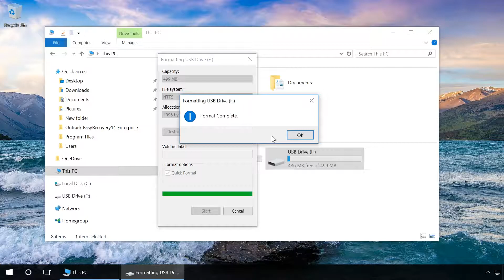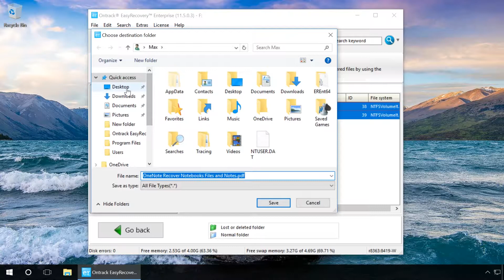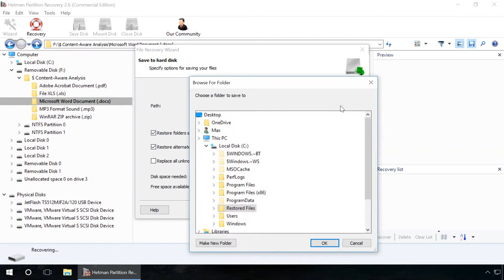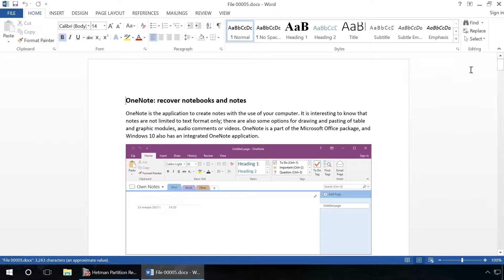how to recover data after formatting pen drive | 2017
Recover USB Flash Drive after Format, In case you have formatted your USB drive by mistake and don’t have proper backup for your files, then it is required to recover them. Need to recover deleted files, pictures, music, videos, documents, emails, games, software or anything else? To start with the recovery process, first get the recovery software.

❤❤ Watch Other Videos on Madad Channel ❤❤
▶ Hindi | How To Limit / Set Wifi Speed For Others on TP-Link Router | New |

▶ [Hindi] How to create Paytm Account on Android Mobile?Android Mobile pe Paytm account Kaise banaye?

▶ How to Add Money to 'Paytm Wallet' using Debit Card/A.T.M/NetBanking -in Hindi 2016

▶ [Hindi] Delete instagram account permanently, हमेशा के लिये इन्स्टाग्राम का एकाउंट डिलीट करिए -2016

▶ Hindi-How to Online update Mobile No.in Aadhar Card,ऑनलाइन आधारकार्ड में Mob No.कैसे अपडेट करे? 2016

▶ Hindi- Secret Conversation & Self Disappearing or self-destruct Message in Facebook